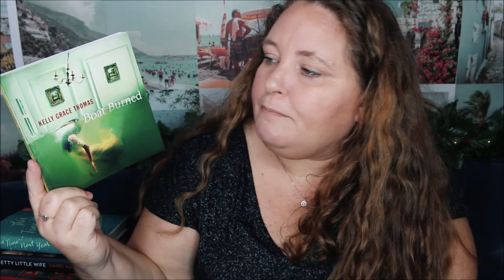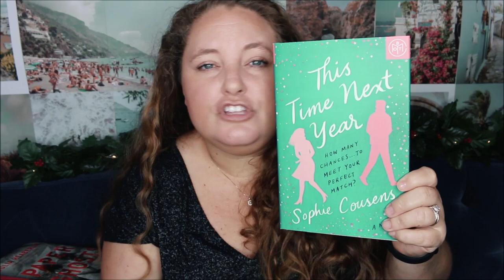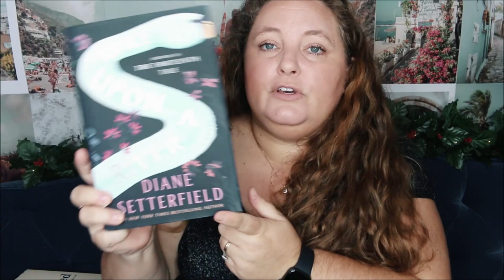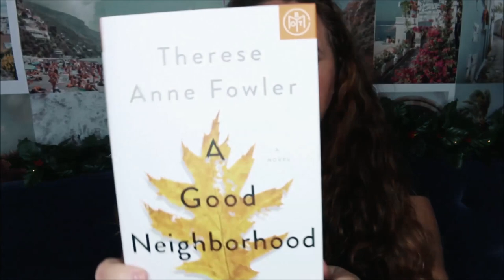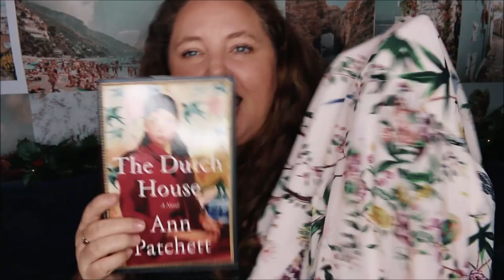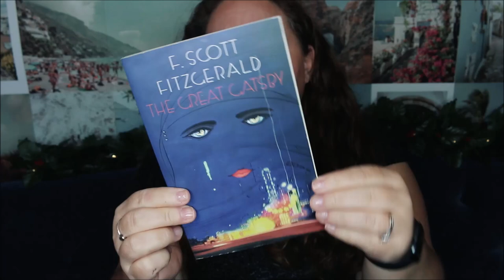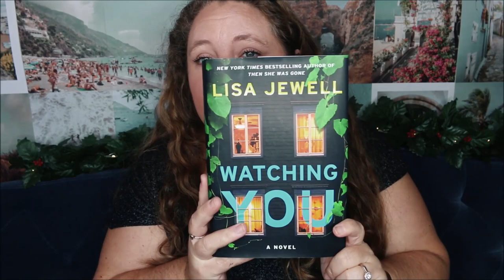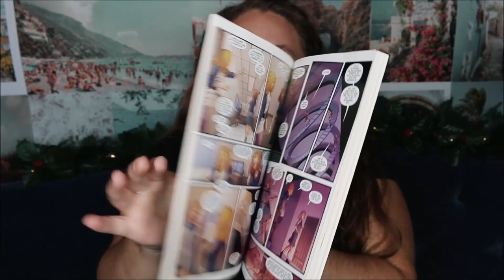November Book Haul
It's time for a November book haul. If you missed my 2 book hauls from October you can check them out as well. I've gotten quite a lot of used books lately and it's all thanks to The Book Exchange. I wish everyone had a book exchange because it's such a great system.